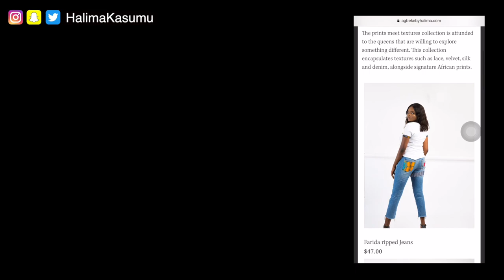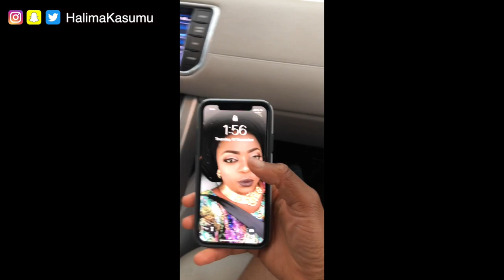Transforming mom into me | Halima Kasumu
Hey guys, So I decided to transform my mom into me. Do we look alike? Please rate my makeup skills on a scale of 1-10

Shop my brand - agbekebyhalima.com or send a DM on Instagram (AgbekeByHalima)